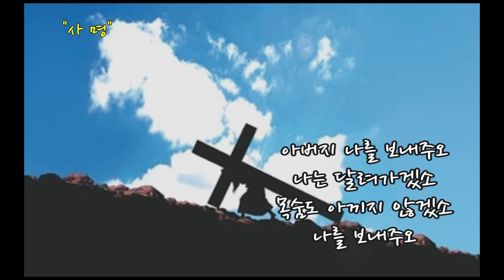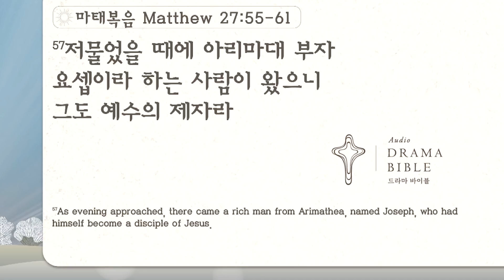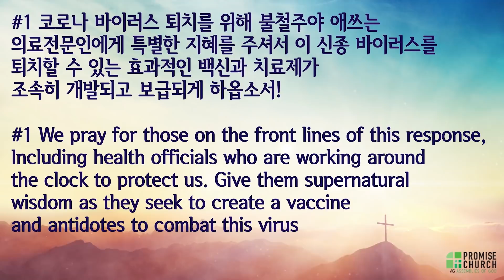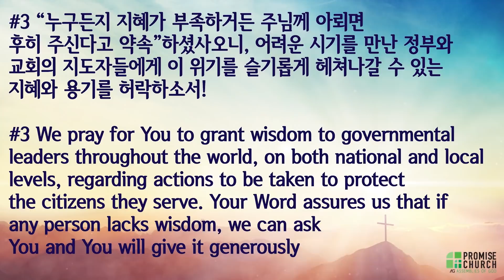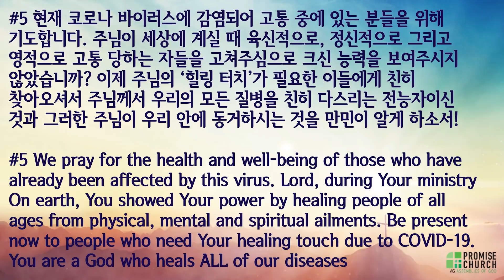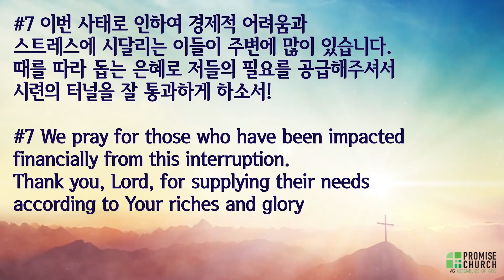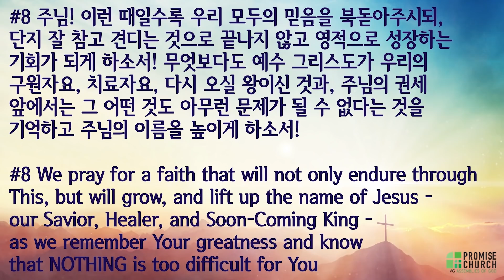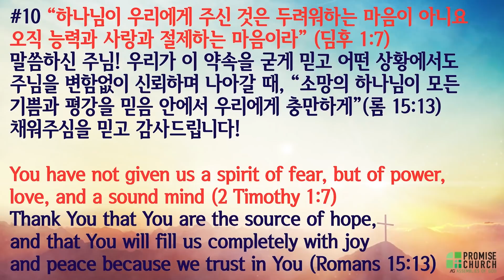2021년 4월 3일 고난주간특별새벽부흥회 여섯째날(토) 설교; 한기홍목사